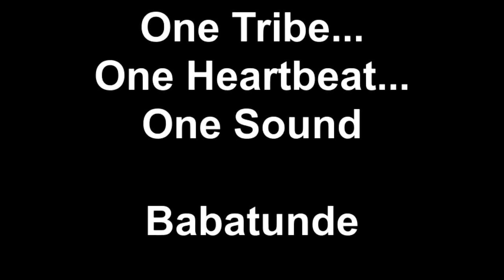One Tribe... Babatunde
Original song by Steve, written as a tribute to Babatunde Olatunji. Recorded Dec 2011.